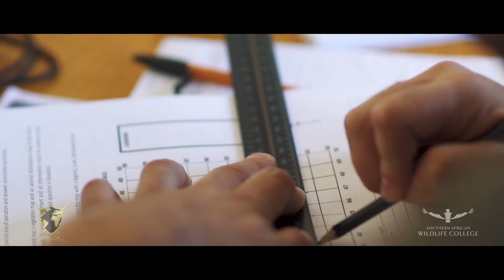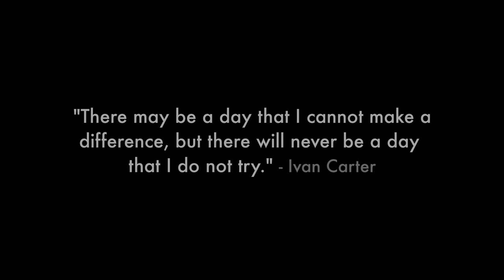Ivan Carter wildlife Conservation Alliance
The Ivan Carter Wildlife Conservation Alliance was founded by myself. Following 30 years of working in the field in many many of Africas great wildlife areas and the production of several series aired on US television channels about human wildlife conflict, I decided to start a foundation of my own and make a difference to the very front line of conservation.

Head over to The Ivan Carter Wildlife Conservation Alliance YouTube channel to view the projects that we are involved in and how you can get involved.